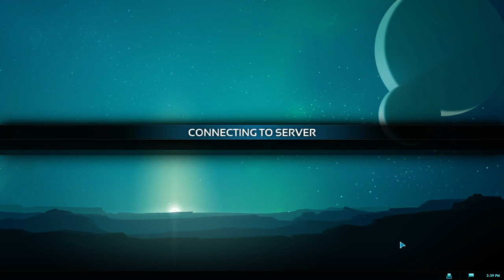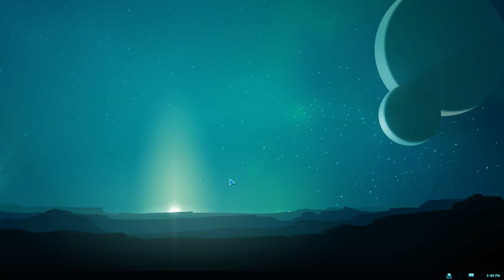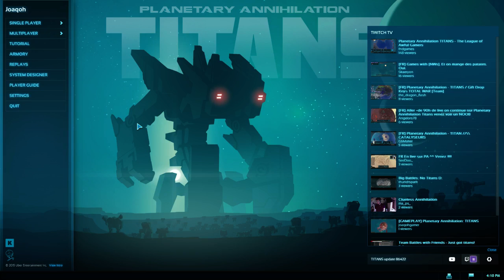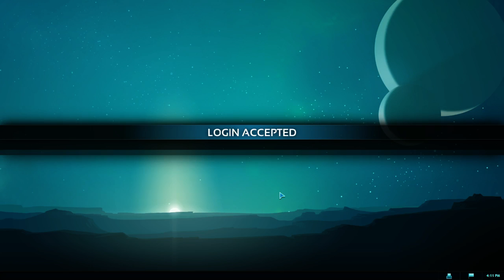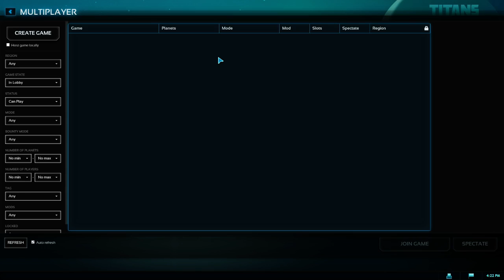[GAMEPLAY] Planetary Annihilation: TITANS